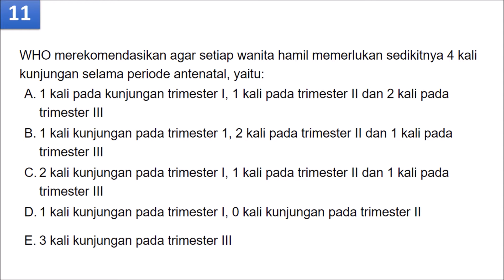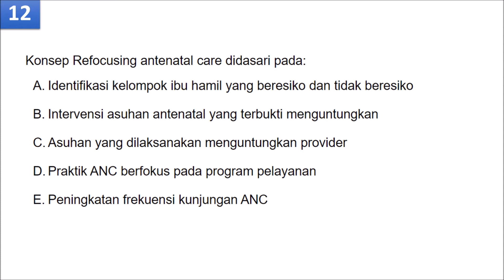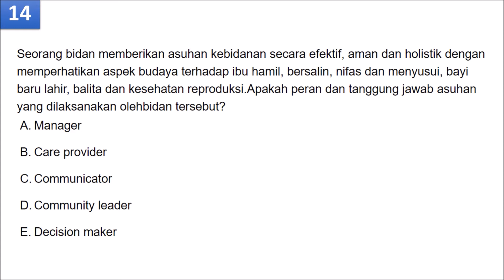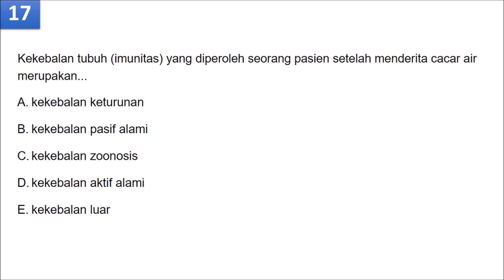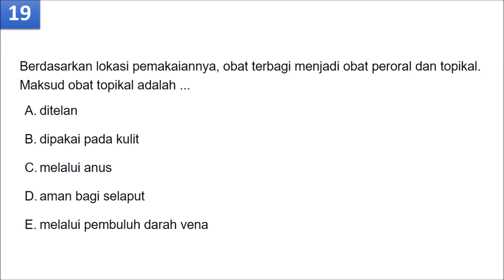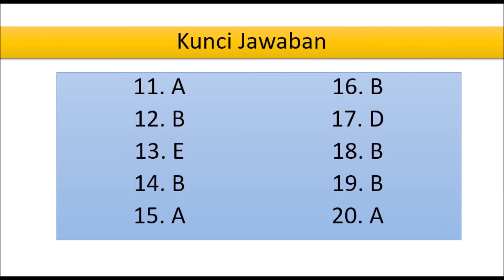Try Out SKB CPNS Bidan Part 2 Nomor 11 s.d 20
Latihan soal-soal sebelum melakukan tes SKB sangat diperlukan oleh peserta CPNS agar ketika pelaksanaannya nanti bisa sukses. Dalam video kali ini, disajikan soal try out nomor 11 s.d 20.